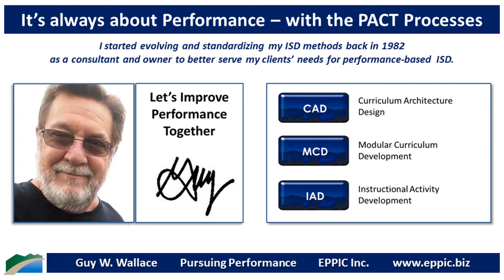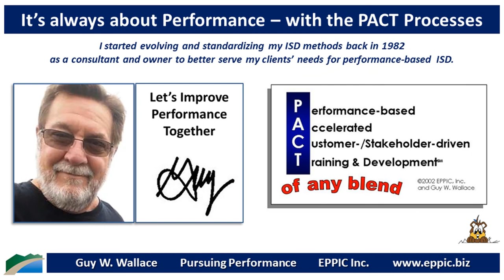Go For Performance 2020 Series 8 - 10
T&D: MCD Phase 5 – Pilot Tests FULL DESTRUCTIVE TESTS & test for Learning/ Performance capability pre & post, & accuracy, completeness & appropriateness. PACT has been proven in hundreds of projects by my staff & the staffs of my clients that I have trained.